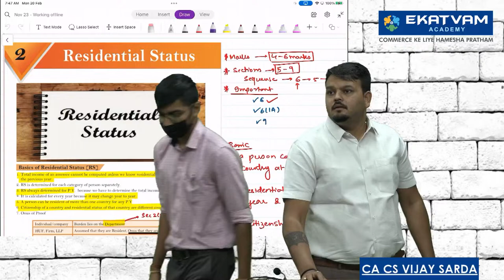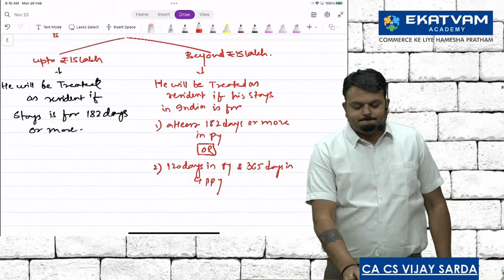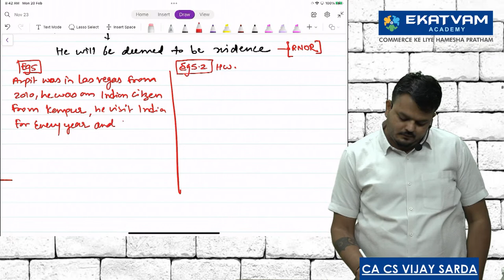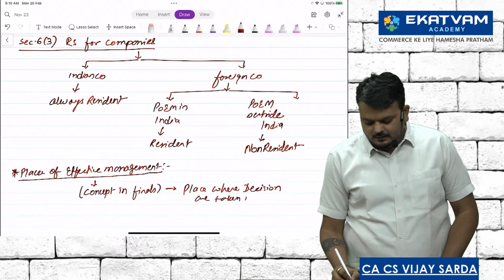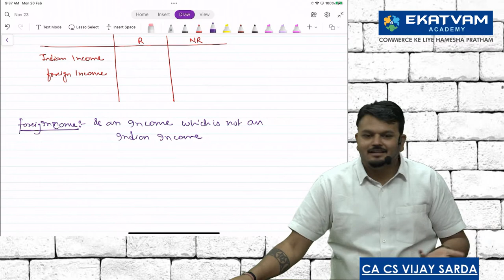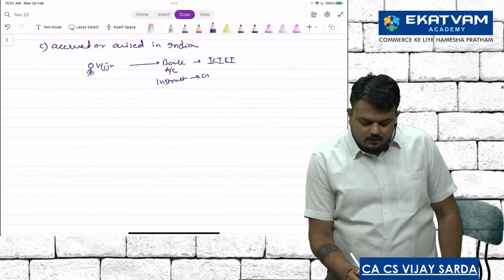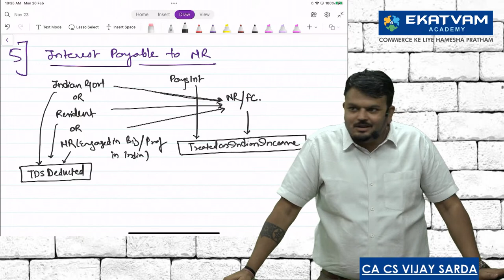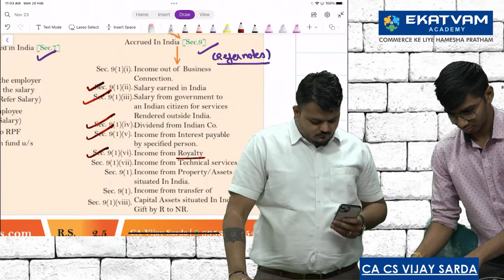Residential Status | CA Inter Direct Tax Regular Batch | Lecture 07 | For Nov.23 Exam